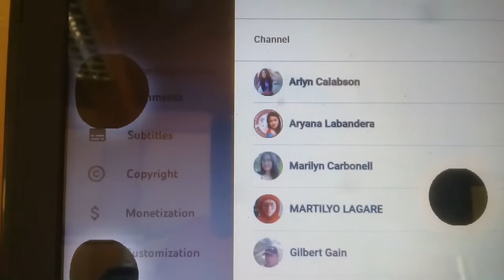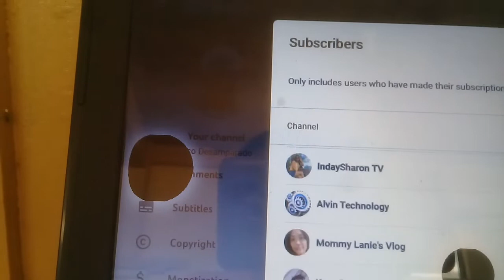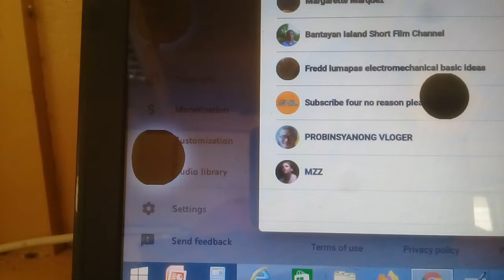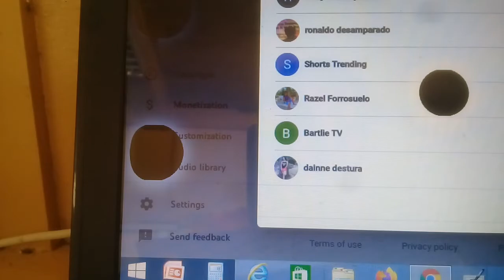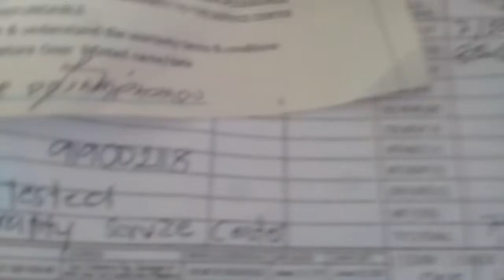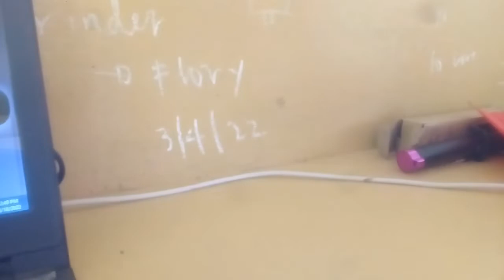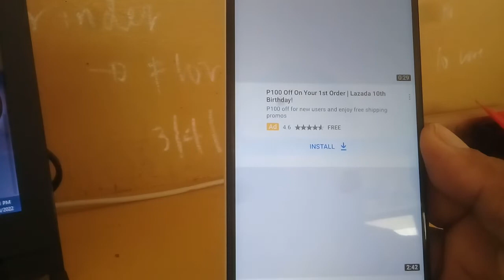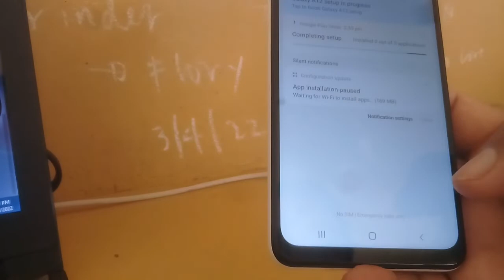Unboxing Galaxy A12 phone sponsored by Allyn Store at Shout Out